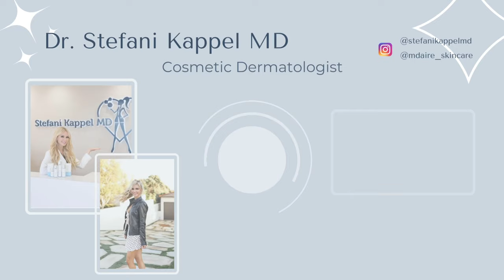How to keep your skin looking young - skincare over 50! Dermatologist recommendations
Hi I'm Dr. Kappel, a board certified cosmetic dermatologist! In this video I'm talking all about caring for your skin over the age of 50! We'll talk about why your skin ages and how you can repair and protect it as you age.

00:00 intro
00:33 Zombie cells & senescence
03:13 Kids skin vs. adult skin
04:58 Skin renewal process
06:58 Peptides & growth factors
09:59 Antioxidants & vitamin C
12:35 Vitamin A & retinoids
14:42 Hydrators
16:12 SPF & iron oxides

For Colorscience, SkinBetter Science, Zo Skin Health, and Alastin (my favorite products) shop

More about me as a Cosmetic Dermatologist:
I earned my Medical Degree from UC Irvine and completed my residency in Dermatology at UCLA. Upon completing my residency, I joined the full-time faculty at UCLA as a Clinical Instructor and Professor in Dermatology and Dermatologic Surgery. I then went on to complete advanced fellowship training in Dermatologic Surgery at UC Davis and Cosmetic Dermatology at the Laser and Skin Surgery Center of Northern California with world-renowned expert, Dr. Suzanne Kilmer. After fellowship, I was appointed the Director of Dermatologic Surgery at the Laser & Skin Surgery Center of Northern California where I remained active in clinical trials and have been on the forefront of the latest advances in aesthetics and dermatology.  As an Orange County native, I love the SoCal community and currently enjoy being a Dermatologist in Newport Beach, CA.

My areas of expertise include cosmetic dermatology with a focus on injectable neuromodulators (Botox, Dysport, Xeomin), as well as dermal fillers (Juvederm, Voluma, Volbella, Vollure, Sculptra, Restylane, Belotero,  and Radiesse). In addition, I travel nationally and internationally where I teach other physicians injection techniques and about the latest advances in dermatology. I am highly-trained in the use of lasers and energy-based devices to treat all aspects of photoaging, including fine lines, wrinkles, skin laxity, brown spots and facial vessels. I offer a comprehensive approach to body contouring with the use of minimally-invasive procedures. In addition, I specialize in Dermatologic Surgery including Mohs micrographic surgery, blepharoplasty, skin cancer excisions, sclerotherapy, surgical earlobe repair and cosmetic tattoo excisions.